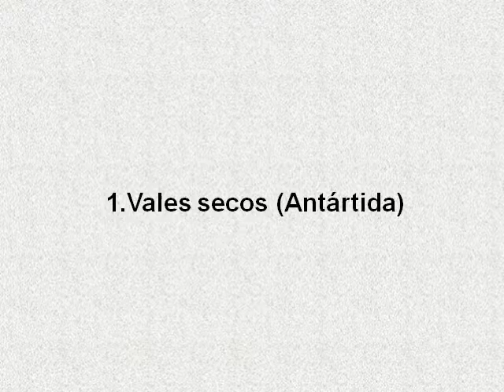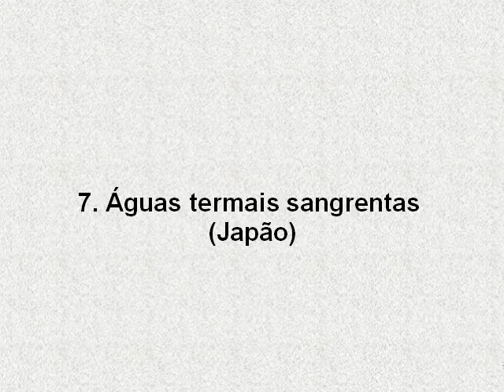Dez Lugares Com Aparencia Extraterrestre